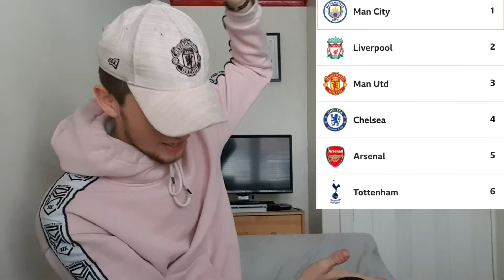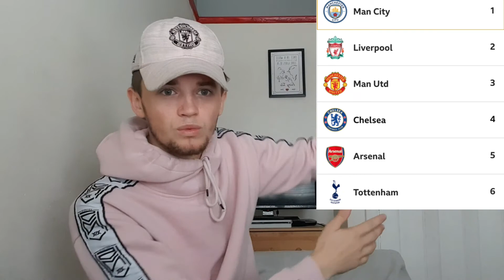Premier League Predicted Table 2020/21!!!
Hey Guys and welcome back to the channel And a prediction Video!!! with the new season starting tomorrow I'm here with how I think it's all gonna play out!!